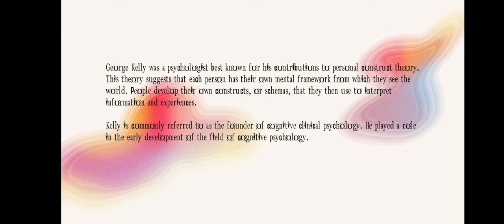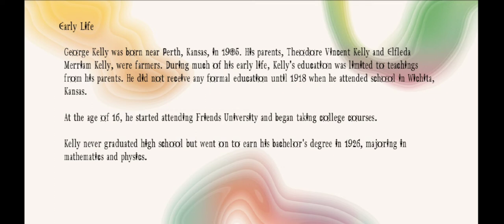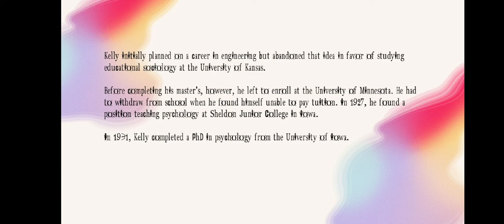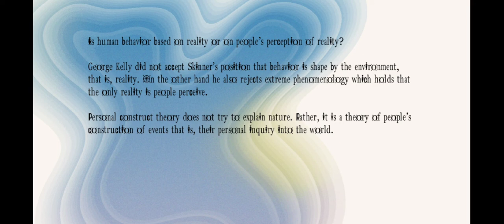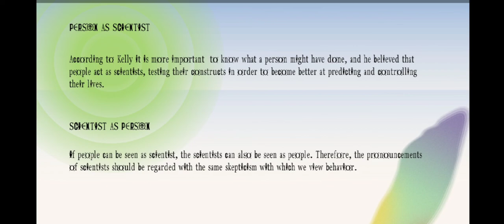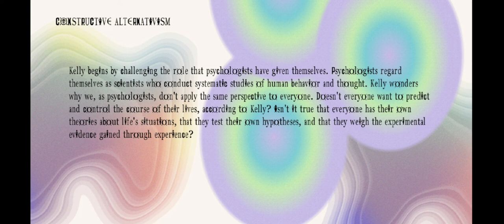Kelly: Personal Construct Theory